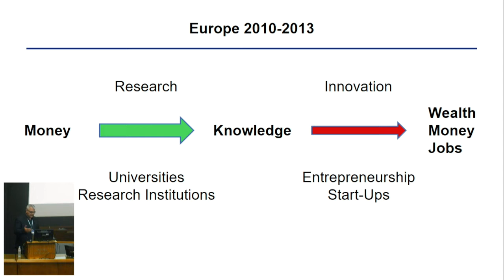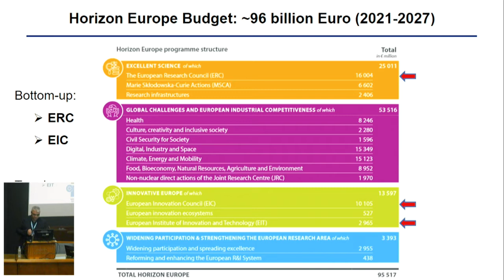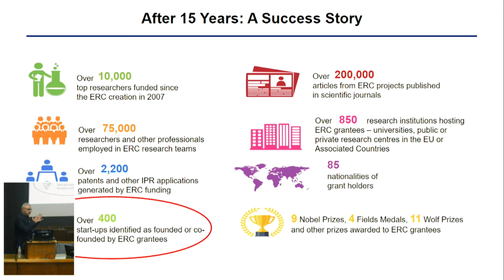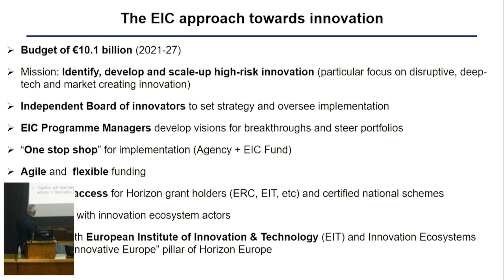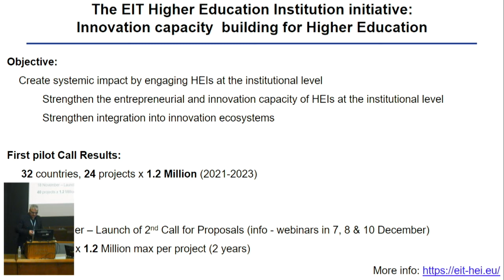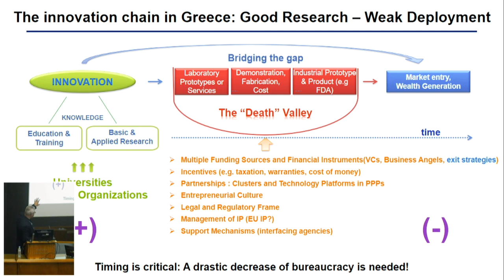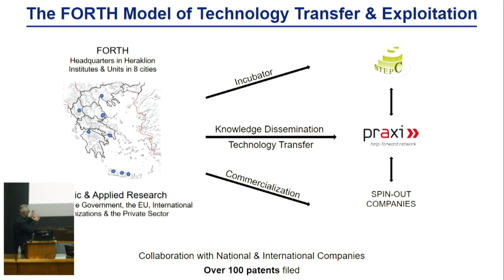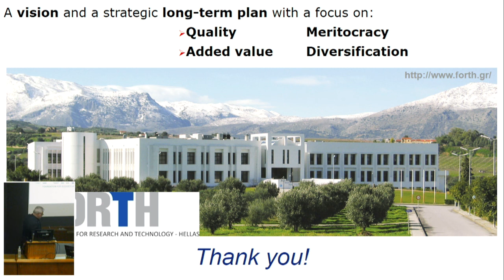HIAS Inaug. Symposium - Innovation and Entrepreneurship in Greece - Keynote by Prof. N. Tavernarakis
HIAS Inaugural Symposium - Innovation and Entrepreneurship in Greece - Keynote by Prof. Nektarios Tavernarakis.

The Inaugural Symposium of the Hellenic Institute of Advanced Studies (HIAS) took place on July 8, 2022 at the Eugenides Foundation in Athens, Greece.

The HIAS mission is to build scientific bridges between scientists of the diaspora and colleagues in Greece in STEM-related fields.

The symposium explored themes and actions for creating and strengthening these bridges. A number of lively discussions outlined societal challenges that could be addressed by science and engineering.

Several actionable ideas were presented to strengthen bridges among researchers across Greece and the Greece diaspora with an emphasis on the younger generations.